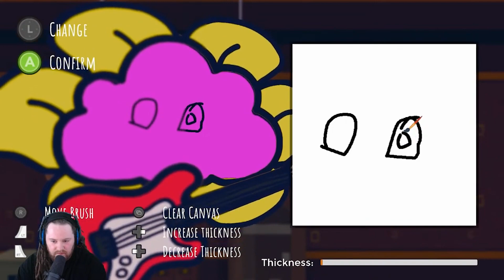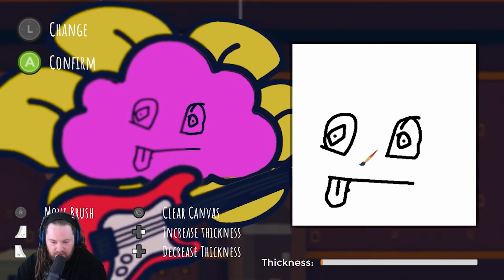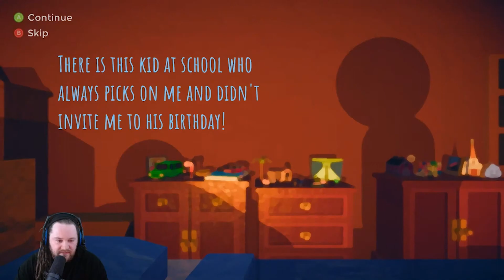Things Get WET - Rain On Your Parade Highlights Ep1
For more content come over to my channel =]